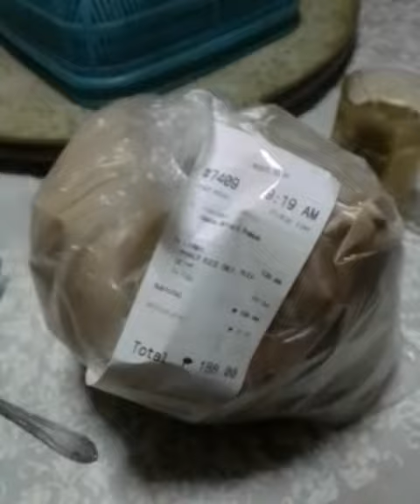Reporting Kanin Bawang - Pacita | Foodpanda Merchant Review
My first-ever merchant review. After all, we've been having our food delivered since this pandemic started.

You might also want to consider using this app, too (for cashback on your orders) 👉🏽